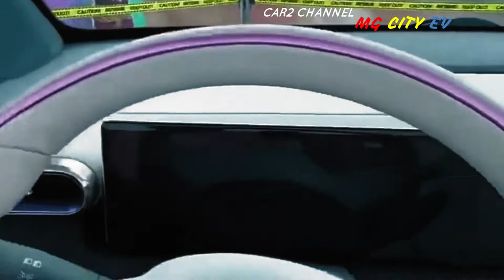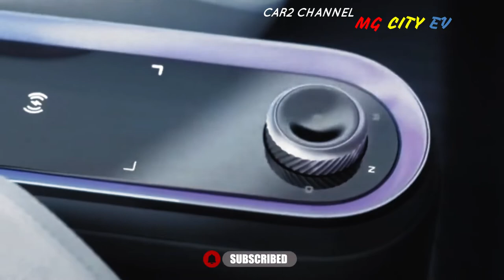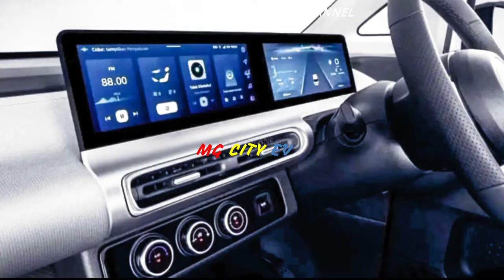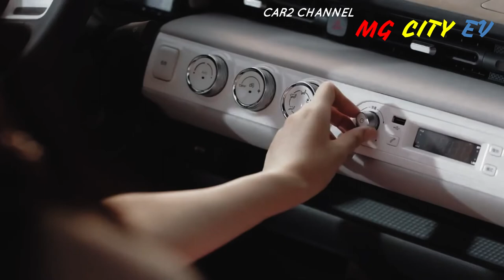MG City EV 2023, Sudara kembar Wuling Air ev segera hadir di indonesia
Sepertinya Wuling Air ev  akan segera mendapatkan saudara kembarnya, namun  untuk pasar India. Sama seperti kisah Almaz di negeri Martabak yang berganti nama menjadi MG Hector, Air ev ala India  tidak akan menyimpan lencana lima berlian dan  menggantinya dengan MG.
Di lansir dari Autocar India, lencana Air EV akan diubah menjadi MG City EV.

Music source.